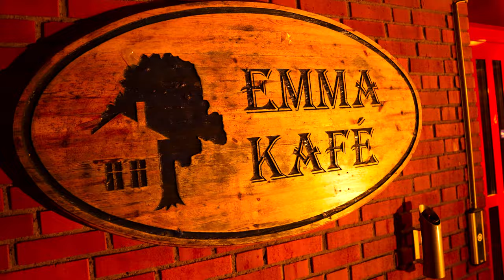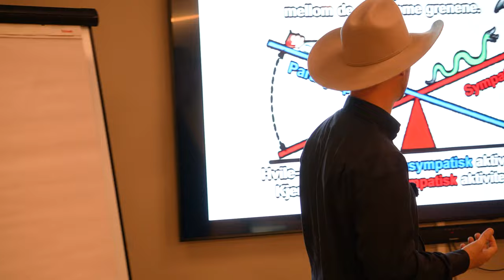EN HELG SOM HESTETRENER | Episode 31 (Norsk Hestetrening)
for å få tilgang på alle videoene i Hawk Horsemanship systemet og få rabatter både i nettbutikken, på kurs og privattimer!

I denne videoen som er tatt opp i november 2022 er Hawk og Tor-Arne på tur til Bærum. Der Hawk holder et helgekurs på Stall Solstad mens Tor-Arne henger etter med kamera på slep. Dette er et sted vi har besøkt flere ganger tidligere. Kanskje husker dere noe av vårt tidligere arbeid her, inkludert YouTube episoden "Hest som angriper" og podkastepisoden vi laget med Alida Louise Sandvold som også er drifter av Stall Solstad. Denne gangen hadde vi også gleden av å få Roger Sundet på besøk, som stakk innom for å hilse på.

Denne videoen tar dere med bak kulissene i livet til en hestetrener på tur. Fra øyeblikket vi legger ut på reisen, til de små eventyrene underveis – som den enkle gleden av å finne en kopp kaffe på en bensinstasjon om morgenen. Helgen var spekket med opplevelser, læring, og selvfølgelig hest.

Alle i videoen har godtatt å bli filmet

Hawk Christensen og Malin Høyland er en profesjonelle hestetrenere som utdanner mennesker og rehabiliterer hester.

Om oss:
Hawk Horsemanship er en bedrift som utdanner mennesker og rehabiliterer hester. Vi har høyt fokus på menneskets sikkerhet og det å skape optimal tilstand for læring, og dette gjør vi ved å bruke moderne vitenskap.
Med en stadig økende følgeskare hjelper Hawk Horsemanship systemet hester og mennesker til en bedre hverdag. Trinnene i systemet er et enkelt steg for steg program som utdanner både hest og menneske i takt med progresjonen deres.

Velkommen til Hawk Horsemanship!